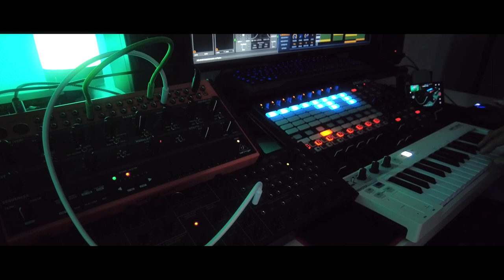Behringer Crave Projekt/ Long Ambient Musik/ Behringer K2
Mal wieder was längeres, viel Spaß